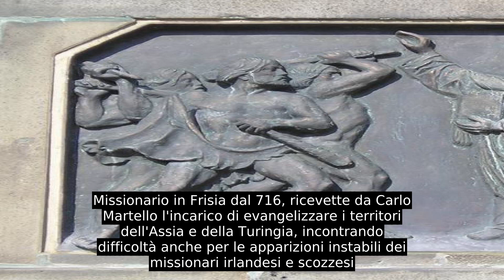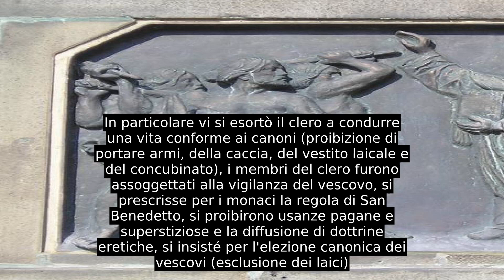Bonifacio (vescovo Di Magonza)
Bonifacio, in latino Bonifatius, al secolo Wynfrith (o anche Wynfreth o Winfrid o Winfried) (Crediton, 680 circa – Dokkum, 5 giugno 754), è stato un vescovo e monaco cristiano tedesco dell'ordine benedettino di origine anglosassone, missionario in Assia e Turingia: è ritenuto l'apostolo della Germania